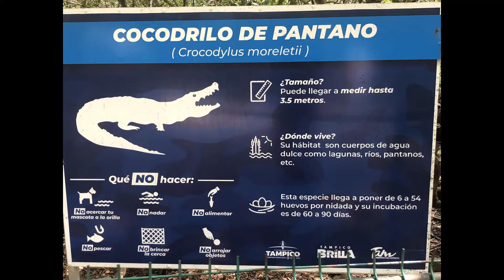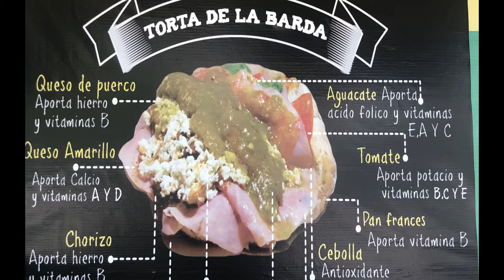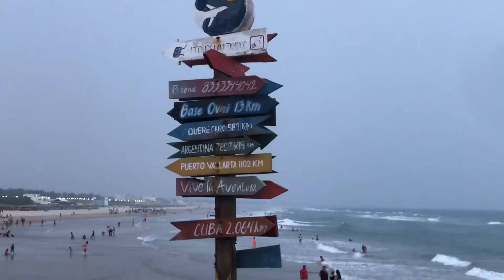Por qué me gustó tanto Tampico, Tamps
Unos días por Tampico y se te reinicia la vida.

Si el video te gustó, recuerda dar me gusta y dejar una sandía en los comentarios para demostrar que has dejado entrar a SandiaCosmica en tu vida.

Yo soy Víctor el sandicósmico y agradezco que la vida nos haya reunido.